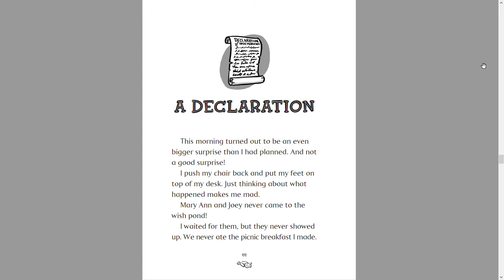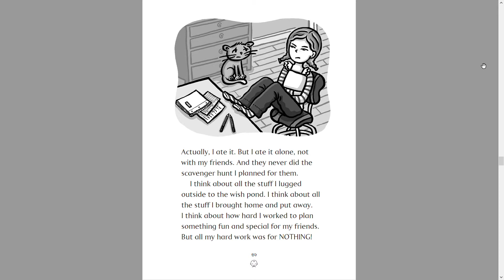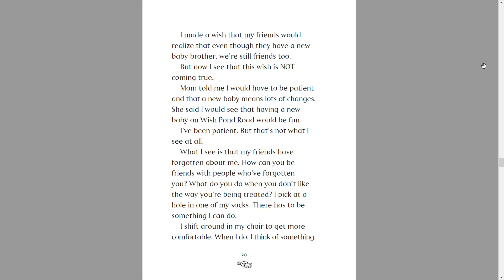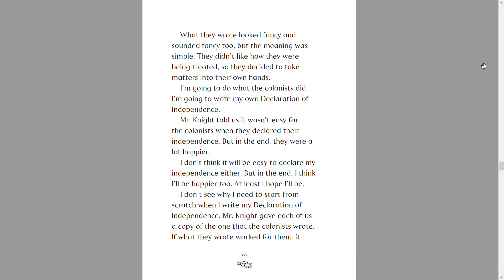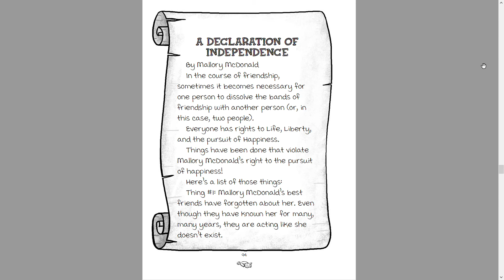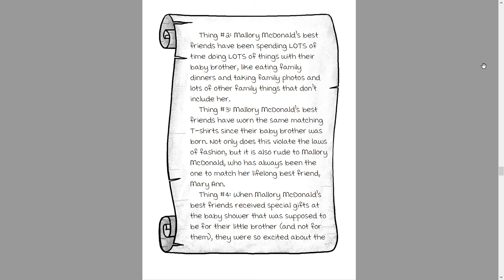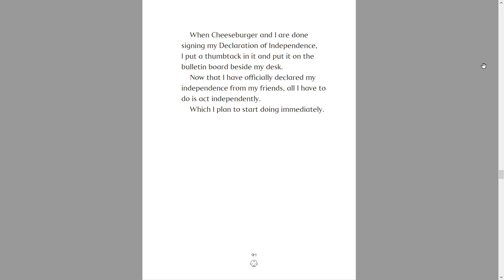Mallory McDonald, Baby Expert Ch. 9 Reading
Hi everyone! I read chapter 9 of Mallory Mcdonald, Baby Expert. I hope you liked it! Bye! :)